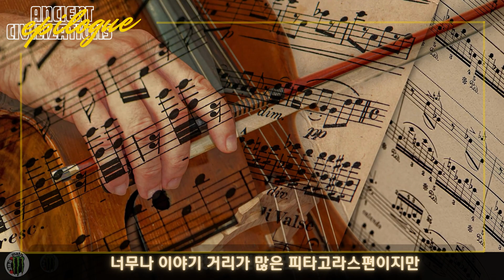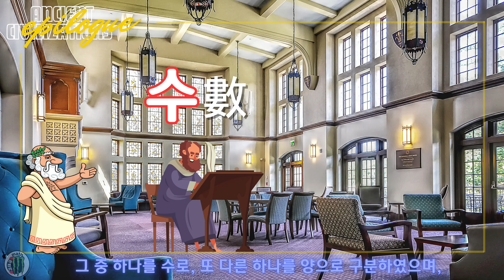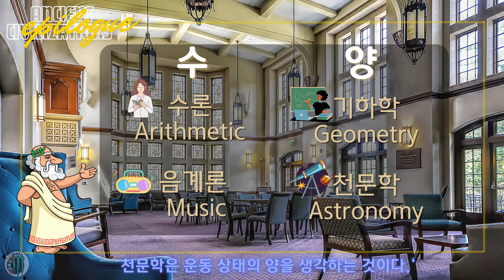피타고라스 학파는 왜 '정오각형'을 숭배했을까? (소름 돋는 작도법)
최초의 자연 철학자이자, '지혜를 사랑하는 사람(Philosopher)'이라 불렸던 피타고라스.
그의 마지막 이야기(Epilogue)를 시작합니다. 🏛️

피타고라스 학파가 그토록 중요하게 여겼던 4가지 학문 '콰드리비움',
그리고 그들의 비밀스러운 상징 '펜타그램(정오각형)'!

단순한 도형이 아닙니다. 완벽한 황금비가 숨어있는 펜타그램을
자와 컴퍼스만으로 완벽하게 그리는 방법을 알려드립니다. 📐✨

[⏳타임라인]
00:00 피타고라스, 그는 누구인가? (인트로)
00:30 피타고라스 학파의 4가지 학문 '콰드리비움'
01:14 수론, 음악, 기하학, 천문학의 관계
02:12 피타고라스 학파의 상징 '펜타그램'의 비밀
02:35 ✍️ 정오각형(별) 완벽하게 작도하는 법
03:00 황금분할로 완성되는 펜타그램

역사 속 수학 이야기가 재미있으셨다면 '구독'과 '좋아요' 부탁드립니다!
강태공Math 🎣

digitally generated or altered